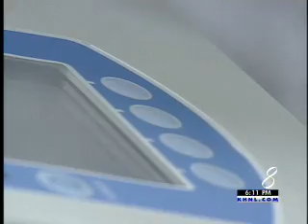Female pioneers pave way in biotech research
When you think of a high tech bio research company, Hawaii may not be the first place that comes to mind, but Honolulu is home to one of the most advanced biotech companies in the country. And the scientists who work there are unique in their own right.